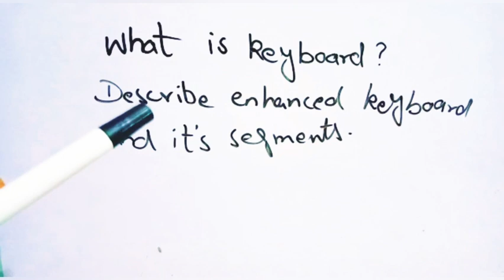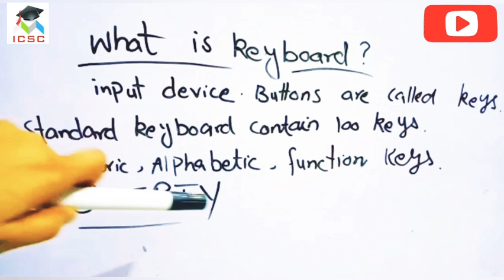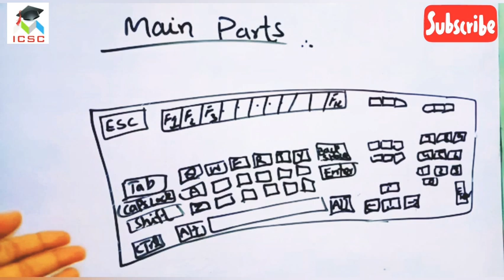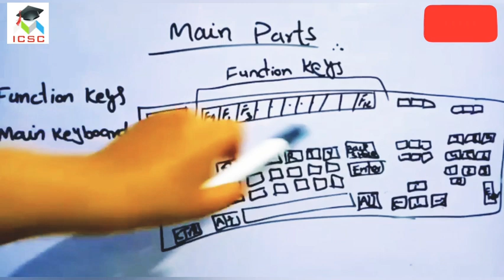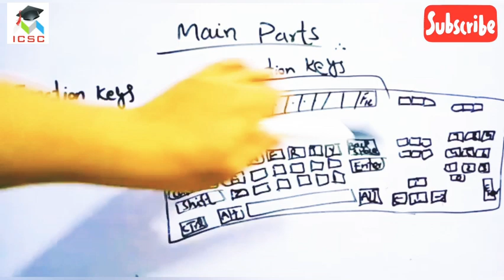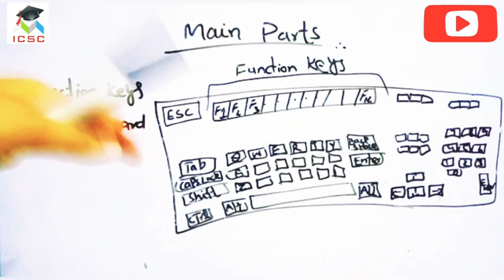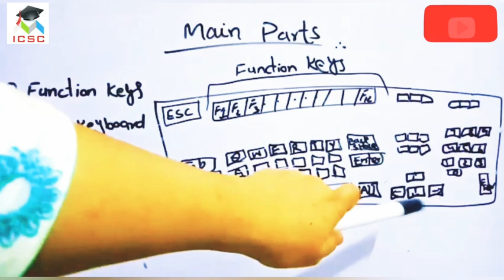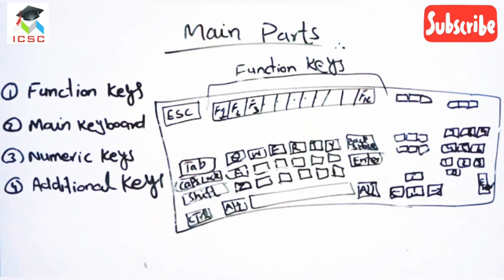Lecture# 14 | Keyboard and its functions | Segments of Keyboard | Innovative Computer Science Club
Lecture for I.C.S Part-I (Intermediate)

Keyboard | Segments of Keyboard | Parts of the Keyboard

Information Technology | Computer Science

And never miss Updates & New Videos